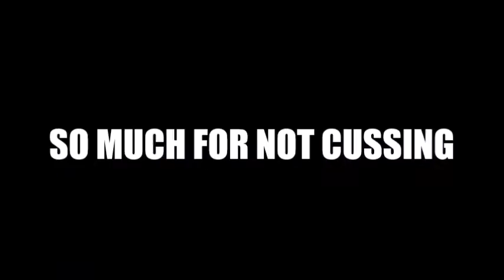TO INFINITY AND BEYOND!!! - Toy Story 2 - Part 1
This sucks, but I will still upload it :D